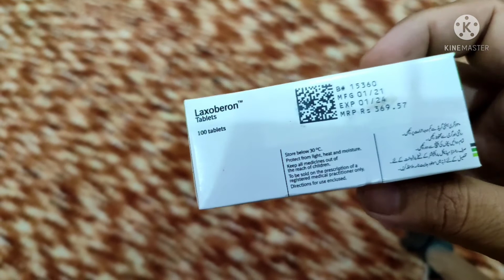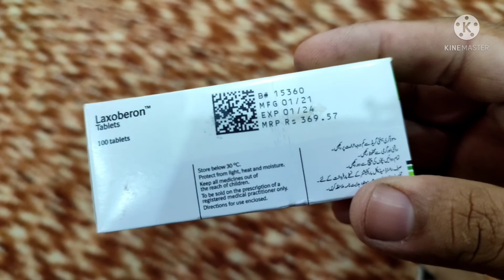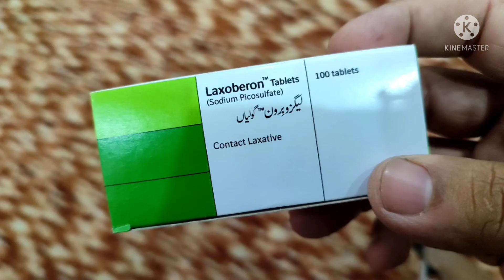Lexobron tablet use in Urdu|Lexobron tablet use benefits sideeffect in Urdu|Tablet for constipation,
is video main ham apko Lexobron tablet Kay baray main malumat daingay